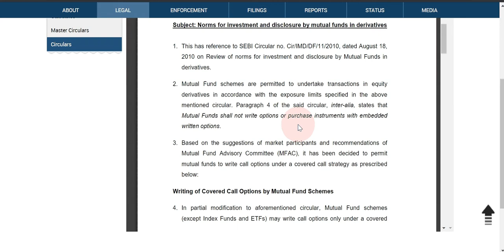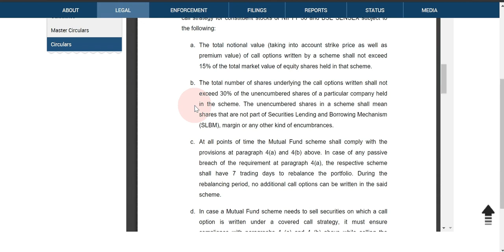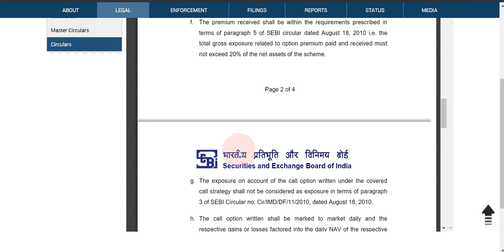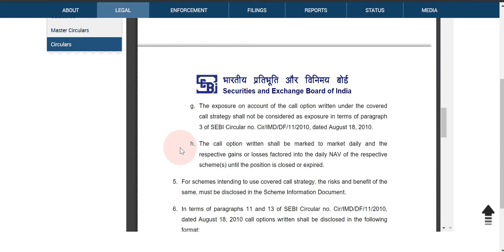अब म्यूच्यूअल फंड बेचेंगे CALL ऑप्शंस | Now mutual funds will sell CALL options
Credit to
Google finance
BSE
SEBI
NSE